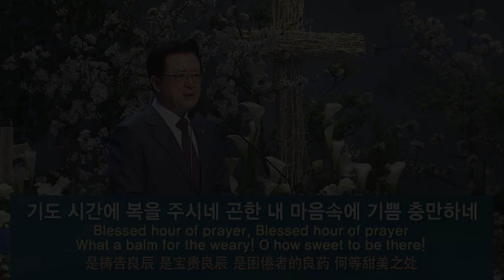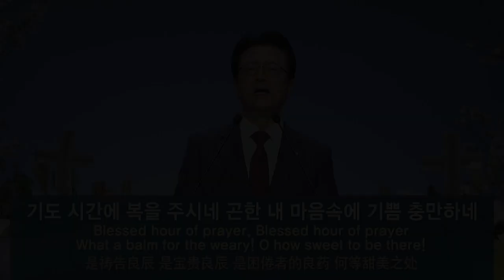[사랑의교회] 기도하는 이 시간 (찬송가 361장)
제20+1차 봄 글로벌 특별새벽부흥회 (주후 2023년 4월 10일)